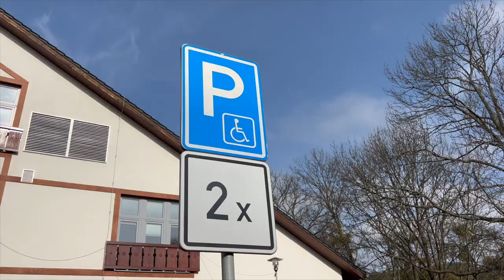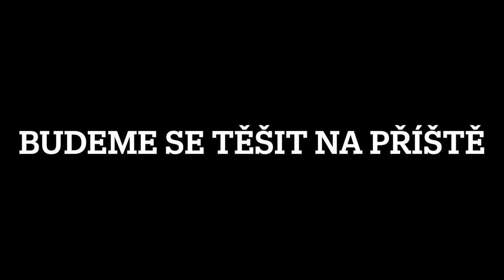Beskydy 2022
Výlet do Beskyd na konci října 2022. Dolní Bečva, Bílá, Valašské Meziříčí, Bystřička, ...
Záběry z dronu DJI Mavic mini